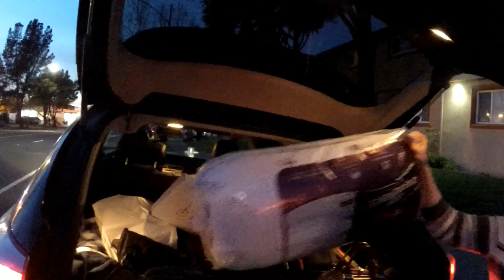США 2417: Интрига раскрыта - имена пяти победителей оглашены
Интрига раскрыта - имена победителей оглашены